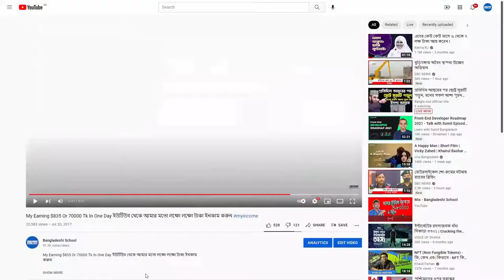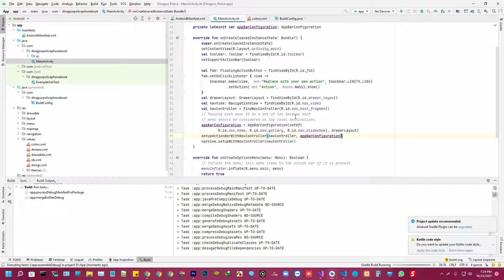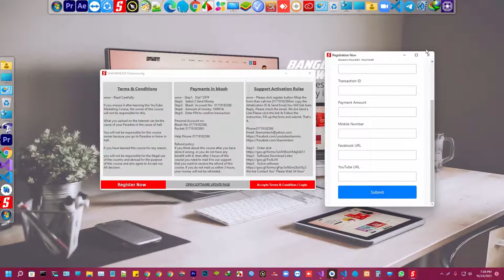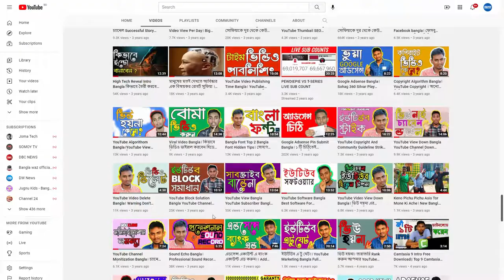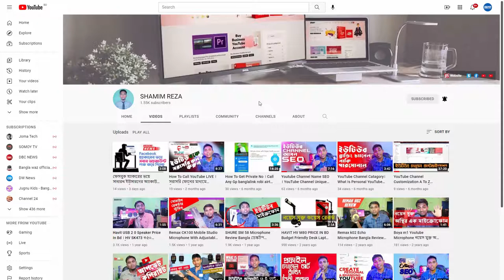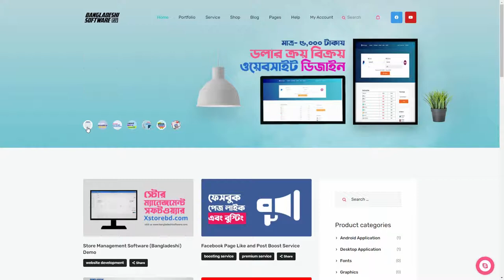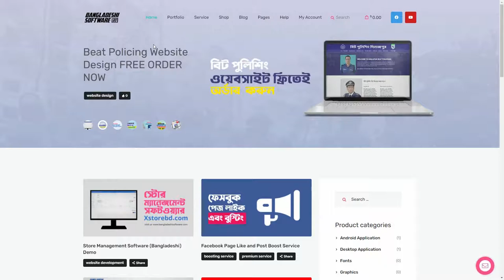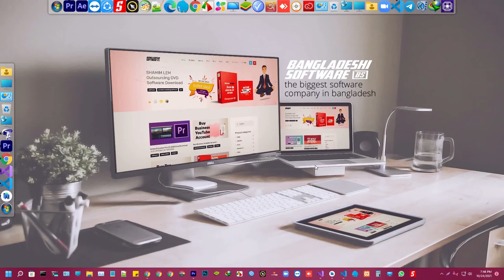আমার ১০ বছরের আইটি অভিজ্ঞতা ২৮ মিনিট 10 Years ICT Experience in 28 Minute